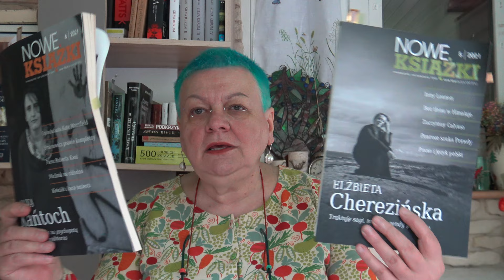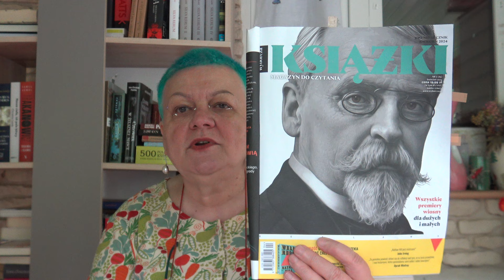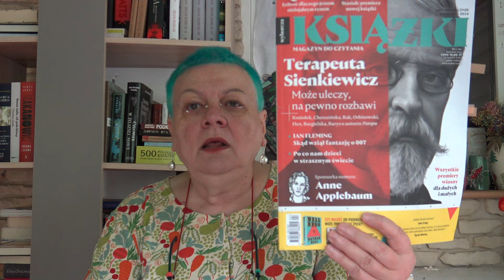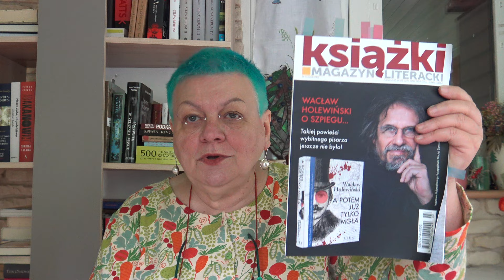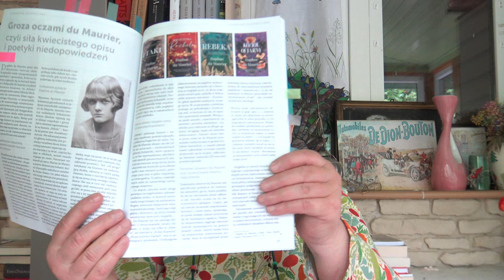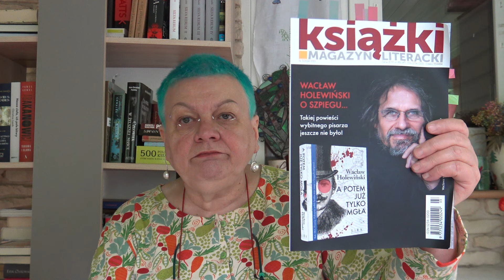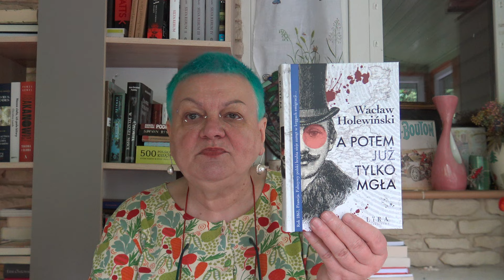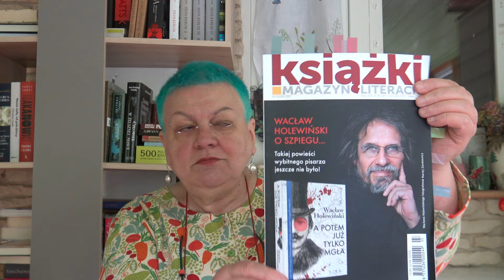Prasówka.Magazyn Książki vs Magazyn Książki.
Mówię o:"Książki.Magazyn do Czytania",'Magazyn Literacki Książki".